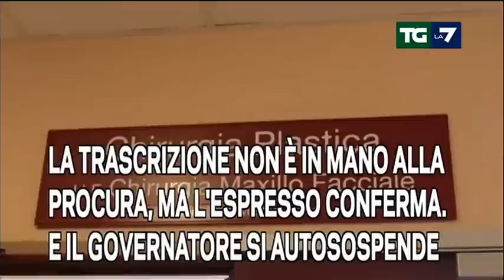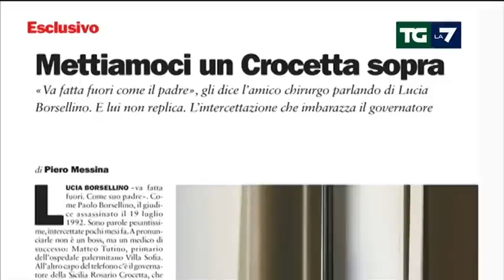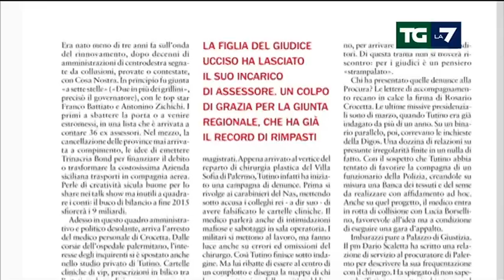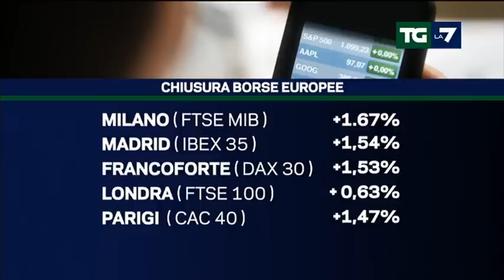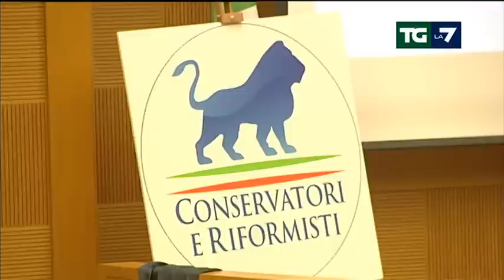Edizione delle ore 20.00 del 16/07/2015